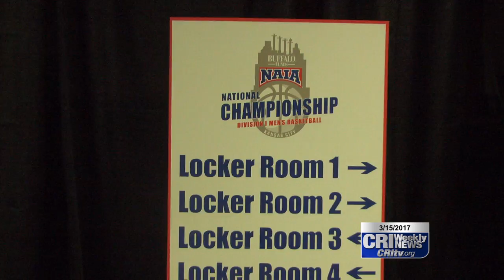The William Penn Men Trounce the Loyola Wolf Pack, 100-78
The William Penn University Men's Basketball roll over Loyola University New Orleans 100-78 in the opening round of the 2017 NAIA Men's Basketball National Tournament. WP will face Georgetown Kentucky in the second round on Friday at 2:15pm.